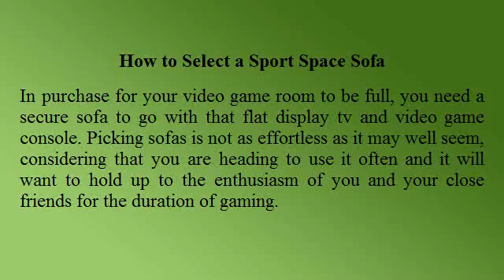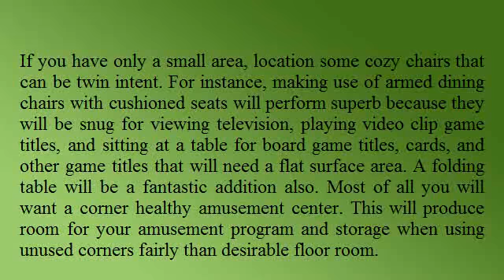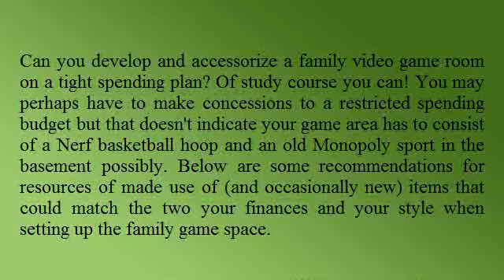Tips For The Selection Of A Recreation Room Sofa